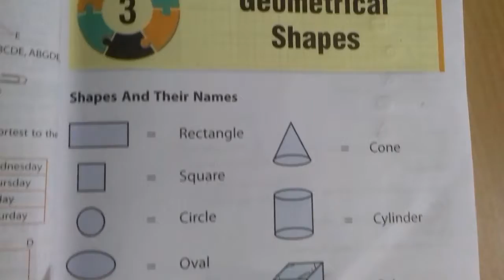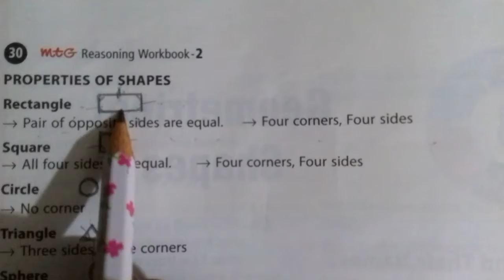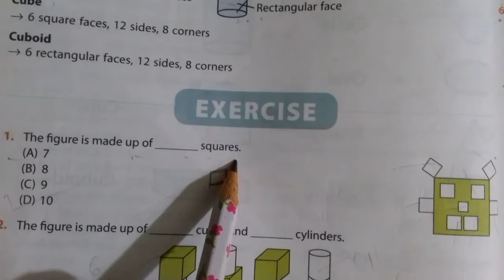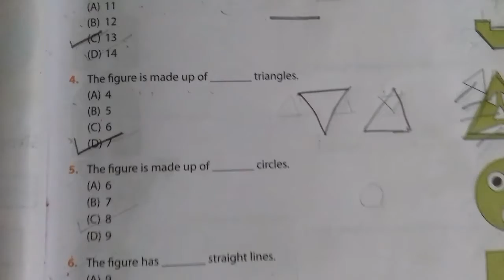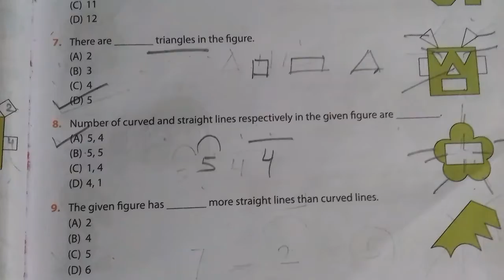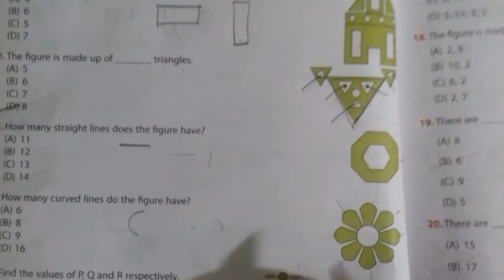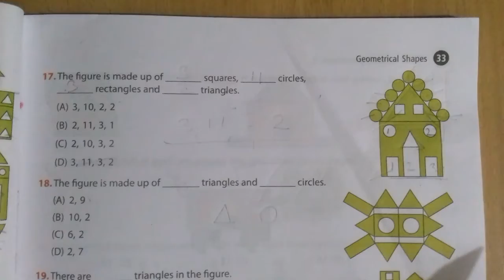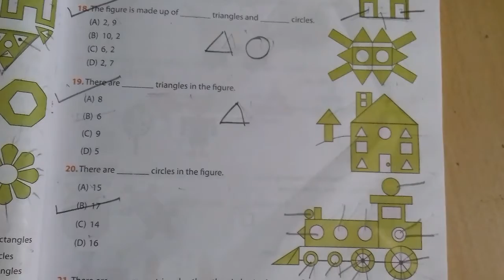Reasoning Practice Question for Olympiad Exam Class 1 & 2 /Topic -Geometrical Shapes Olympiad Exam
class 2/Reasoning/ch-3  Topic -Geometrical Shapes  /Olympiad Exam
My Patshala by neetu nigam
Hello Parents

This Vedio help your kids (CBSC ,ICSC , State Board)  and olympiad exam class -1 & 2
Today topic is Topic -Geometrical Shapes